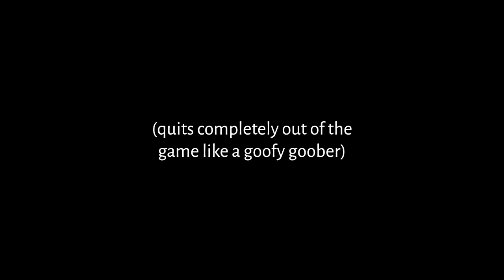Superbot Adventure! ~ Achievement Quest! (Roboquest)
monch monch monch

(sorry about the static in the audio, i’ve been trying to fix it and. well. i have not been successful yet. rip me.)